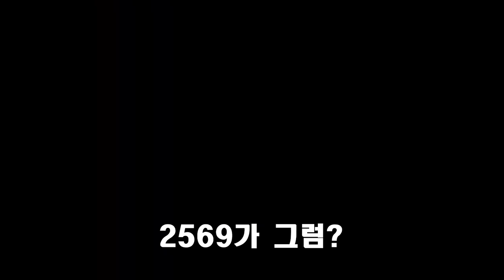이거 하나도 안 무섭... 아니 ㅆ - 이브(Ib)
오랜만에 영상 올리네